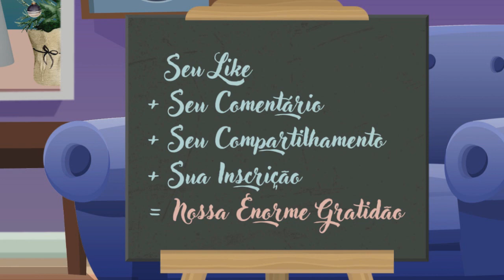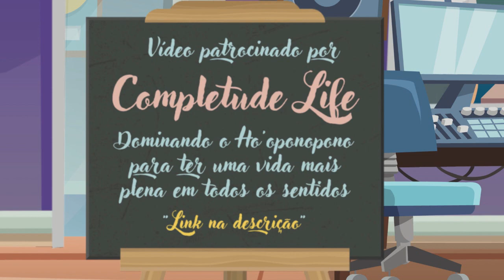A chave para o sucesso - COMO ESTABELECER E ALCANÇAR METAS - Brian Tracy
Se você está cansado de não alcançar seus objetivos e sente que sua vida está estagnada, este vídeo é para você. Neste vídeo, vou compartilhar com você os segredos para estabelecer e alcançar metas, e como isso pode transformar sua vida em um sucesso. Você vai aprender técnicas e estratégias comprovadas para estabelecer metas e alcançá-las, além de dicas para manter-se motivado e no caminho certo. Não importa de onde você vem ou o que você já alcançou, essas dicas vão ajudá-lo a alcançar tudo o que sempre quis. Então, aperte o play e comece a mudar sua vida hoje.

Trecho do livro: METAS de Brian Tracy

➡️Torne-se aluno do COMPLETUDE LIFE e usufrua HOJE MESMO dos benefícios desse curso.

➡️Comente
➡️Compartilhe